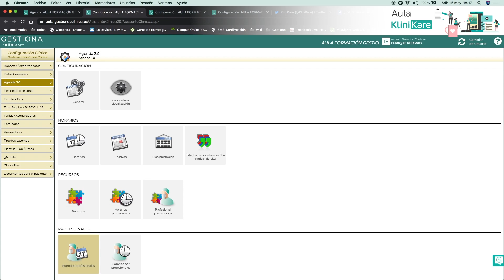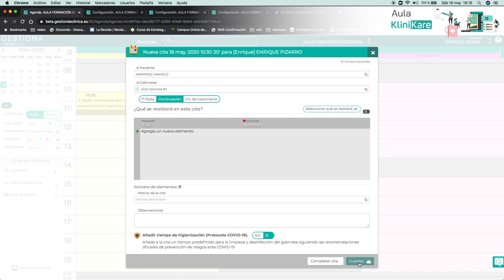Cambiar configuración de citas simultáneas en KliniKare Clínicas.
Cómo poder dar más citas a un mismo profesional simultáneamente en KliniKare Clínicas..